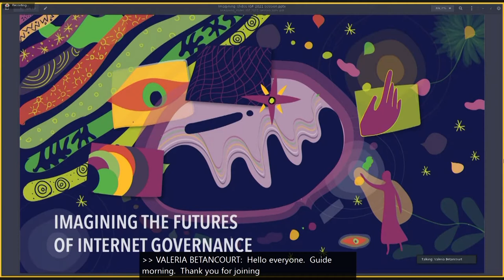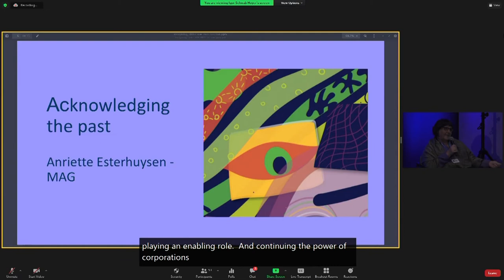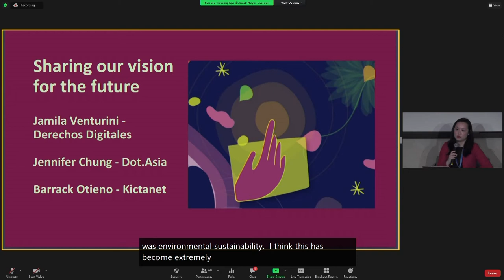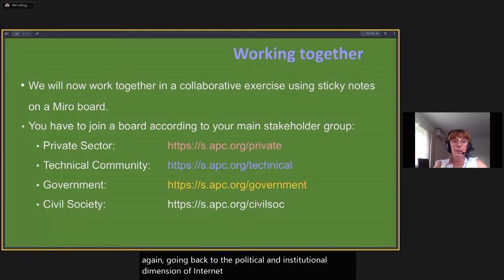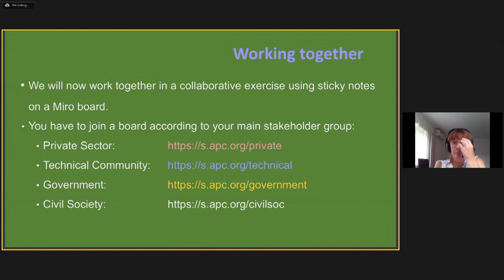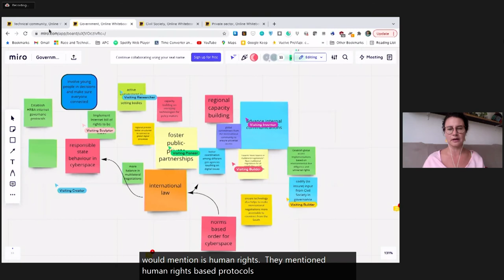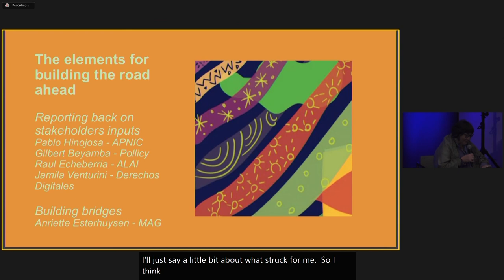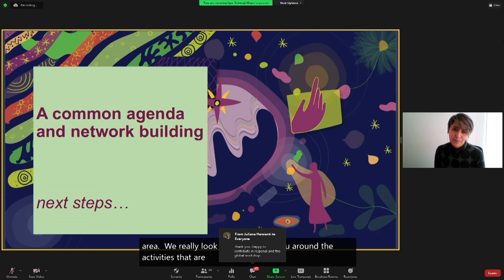IFG 2021 - Day 2 - Conference Room 6 -WS#252 Imagining the Future of International Internet ...